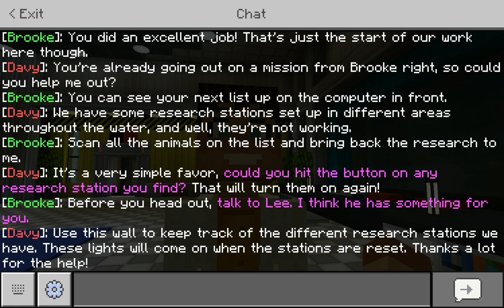2 January 2024